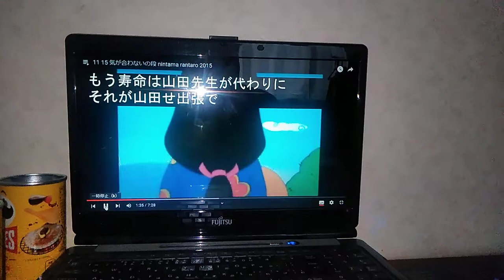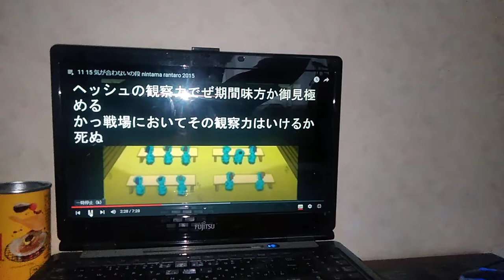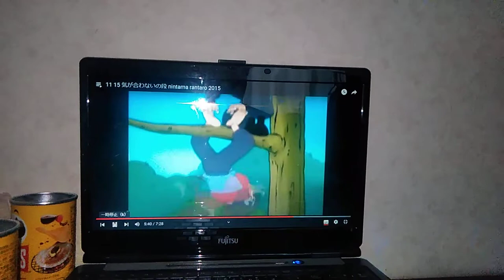大木雅ﾉ助介先輩:神紳谷浩史(第50期から)